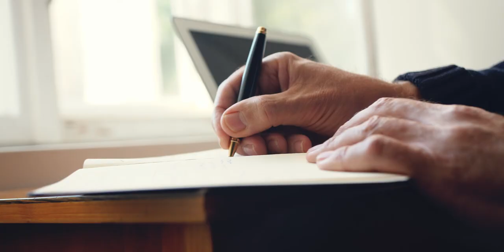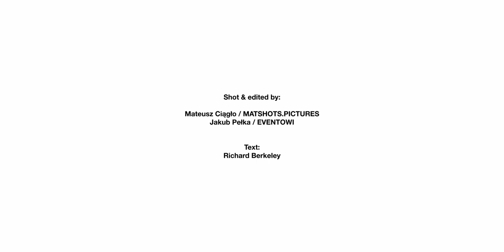House of Creative Work in Radziejowice - promo clip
We are happy to present you a clip promoting the activity of the House of Creative Work in Radziejowice. We hope we was able to capture at least a small part of the magic of this exceptional place. See you in Radziejowice!